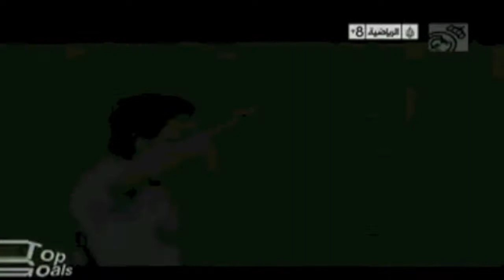Mesut Ozil 10 ~ GetHyper - iMontages © -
We all love you M10 , Werk it , Hala Madrid

Song : GetHyper by KSIOlajibedt